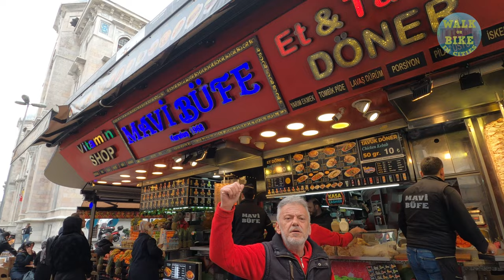ISTANBUL2022 EMINÖNÜ BAZAAR - GRAND BAZAAR 2022 4K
The Grand Bazaar in Istanbul is one of the worlds oldest and largest covered markets in the world. It started off as a small warehouse but it grew to cover laneways and was eventually roofed. Due to the nature of the expansion the grand bazaar is a labyrinth of shops and stalls.
The market is swamped in history, it was built in the fifteenth century. Thanks to an earthquake in 1894 the market went under some restoration work and now when you approach the market, what you see is centuries of history all under one roof!
What makes this market so enticing is that you’ll find it full of visitors and locals selling almost every imaginable item. There are well over one thousand shops located over sixty streets which means you can’t possibly leave without buying something! From carpets, glazed tiles and pottery, copper and brassware as well as fabrics. Be sure to give yourself a couple of hours
There are four main entrances to the market, and its open daily from 8.30-9 and the market is closed on a Sunday. The market is also closed for the duration of religious holidays so bear this in mind when visiting.
The market is covered so you’ll keep dry whilst bargaining for an ornate tea set or some fresh fruit.
The bazaar requires you to bargain so some things to keep in mind: the seller has the upper hand, never look too interested, don’t name your best price to start of and remember there’ll always be another stall selling what you want at the price you want!
Once you have shopped to your hearts content, there are a number of restaurants within the bazaar that you can sample for a snack

00:00 Intro
00:39 Hamidiye Street
03:39 Sultan I. Abdülhamit Tomb
05:25 Hamidiye Türbesi Alley
07:36 Büyük Postane Street
12:10 Eminönü Bazaar P1
23:55 Kürkçü Han
28:31 Eminönü Bazaar P2
34:20 Grand Bazaar
44:08 Beyazit
36:45 TOUR END

🎥Camera: Gopro8